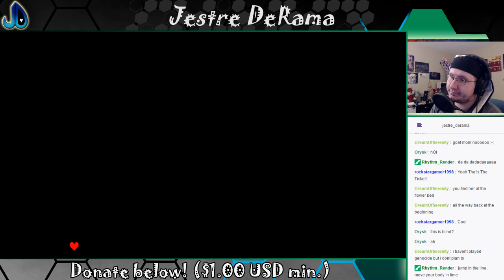Fighting with Goatmom | Undertale 4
This makes the heart ache! Do we really have to fight Toriel?